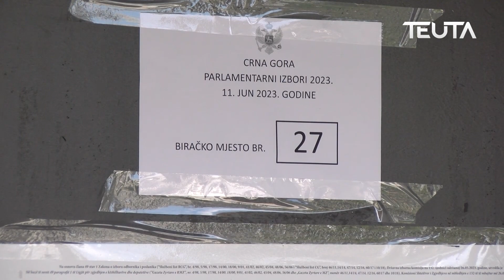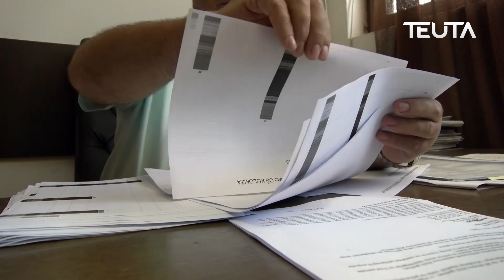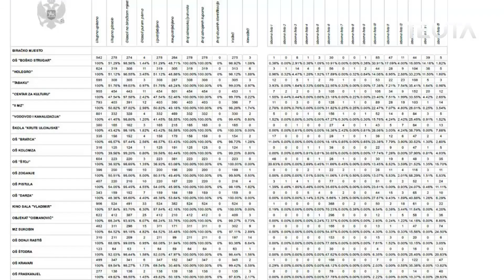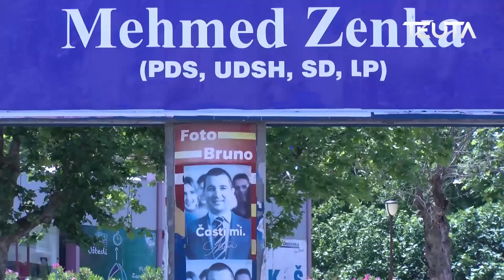KKZ - Zgjedhjet në Ulqin pa asnjë problem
Proces zgjedhor në komunën e Ulqinit ka kaluar pa probleme dhe çdo gjë përfundoi sipas parashikimeve, thanë për TV Teuta në Komisionin Komual Zgjedhor.